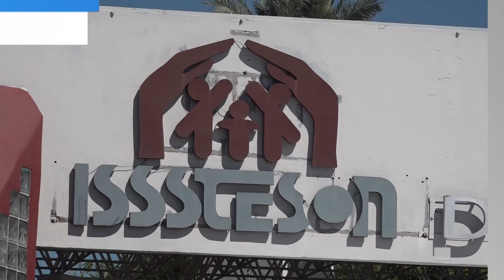Inicia vacunación contra covid-19 en Hermosillo para adolescentes con comorbilidades